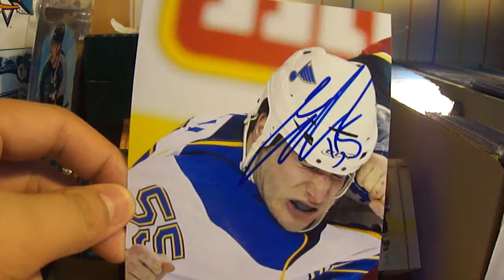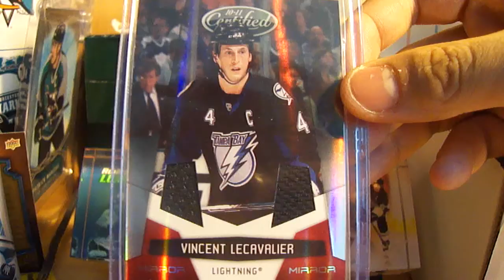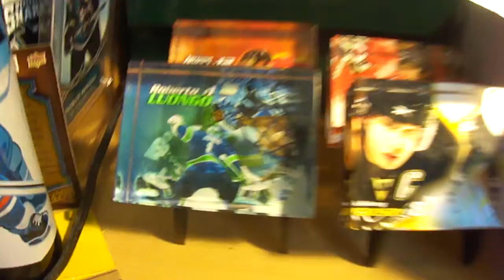CAM JANSSEN IP Auto Mailday + Updates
I am deeply sorry to those who im trying to make a trade with ect.. canada post strike hit my area and :( (breaks down into tears) (JOKING) anyways you get the point!